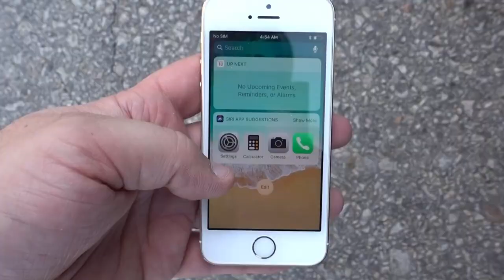Experiment Car Vs Syringes & Soft Drinks & Food ! Crushing Crunchy & Soft Things by Car! Experiment